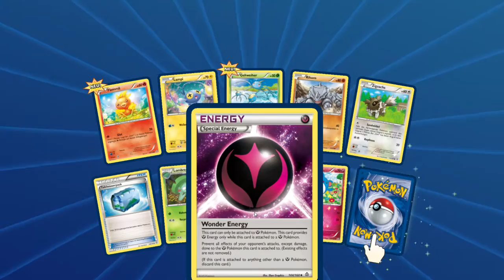Let's Play Pokemon Online TCG #004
Mit dem neuen Patch Pokemon gespielt!
Neue Booster geöffnet und mein Deck habe ich ein wenig weiter optimiert.
Habe ich endlich mein Guardevoir gezogen?

Habt ihr Anregungen mit was ich mein Deck besser machen kann?
Dann bitte als Kommentar posten. Danke